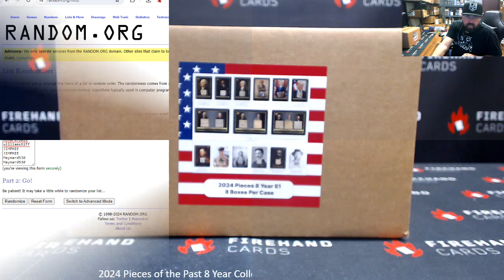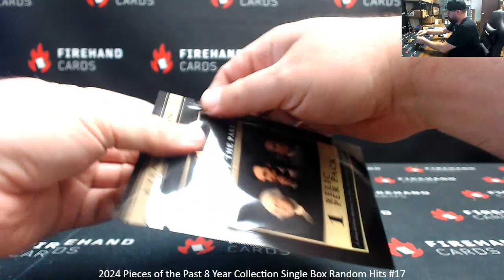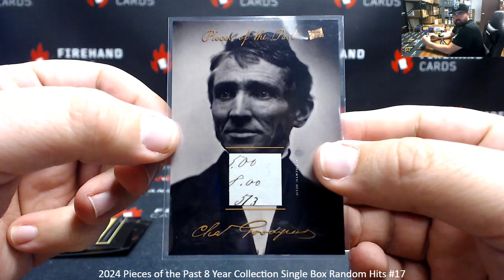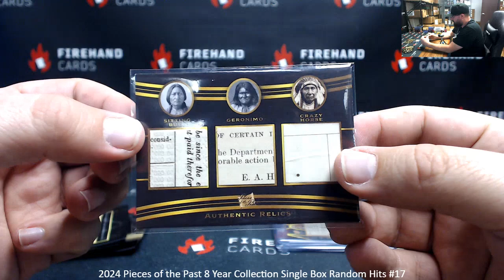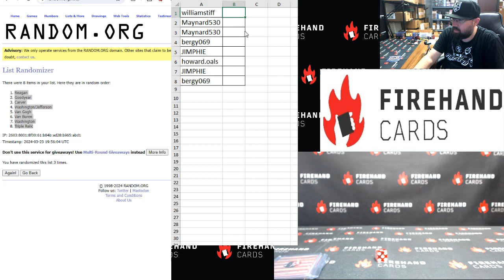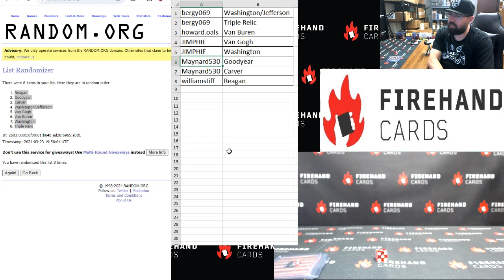3/23/2024 2024 Pieces of the Past 8 Year Collection Single Box Random Hits #17